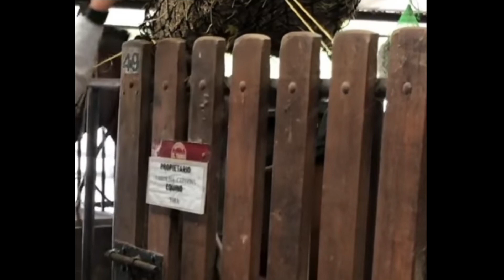ENSEÑANDO A CABRESTIAR FINALIZACIÓN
Anécdotas y consejos para que no tengan accidentes con sus potros y potrancas